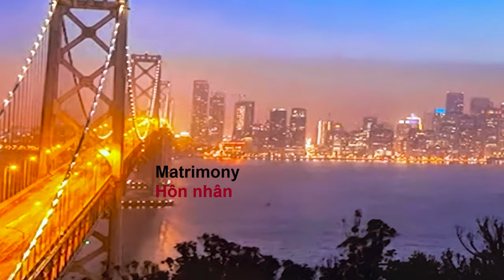Matrimony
The state or ceremony of being married; marriage.